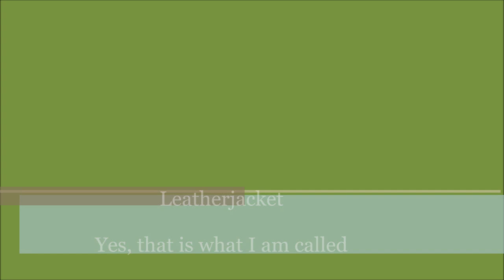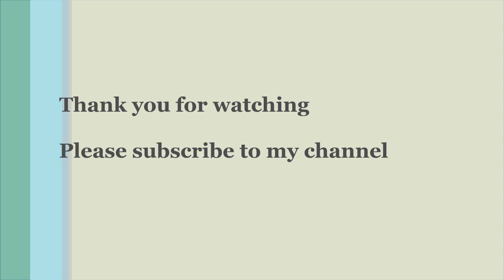Leatherjacket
This little leatherjacket is still growing and was not scared of me at all. I quite enjoy watching these little ones swim around as they display their colors and the spike on the top of their head. And their fins are quite pretty too.